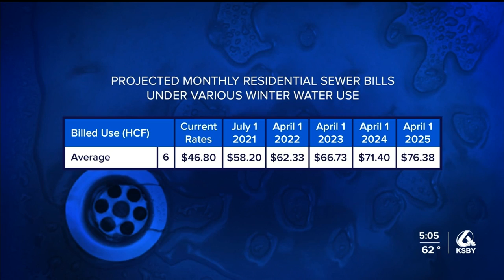Paso Robles sewer customers likely to see rate increase